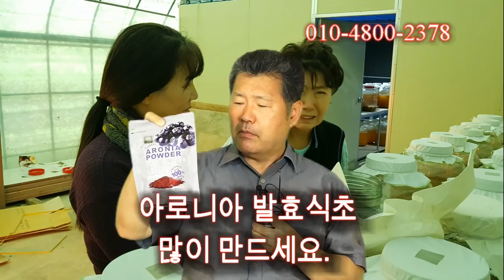아로니아식초 아로니아발효식초 많이 만드세요. 참 좋습니다.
아로니아농장을 운영하시는 분들의 고민은
아로니아값이 떨어진다는것이다.
아로니아로 식초를 만들어 보세요.
부가가치가 높아집니다.
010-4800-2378 사팔공공-이삼칠팔